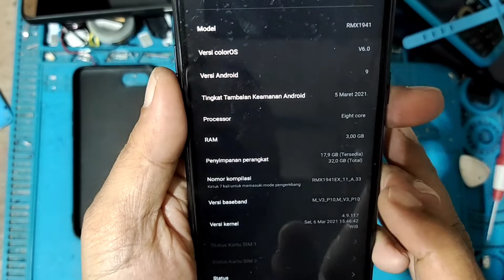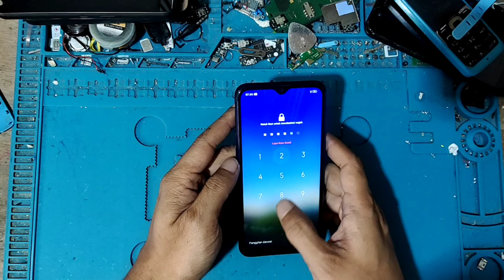cara membersihkan kamera hp realme yang buram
banyak penyebab kamera hp buram salah satunya kaca penutup yang sudah pudar dan bergores, dan ada juga kerena lensa camera yang berdebu, untuk membersihkan kemera hp terlebih dahulu harus membongkar hp dan kita cukup mencopot kemera dan membersihnkan dengan kain yang halus agar tidak bertambah parah lagi buram nya...